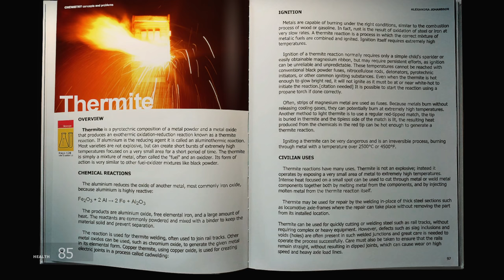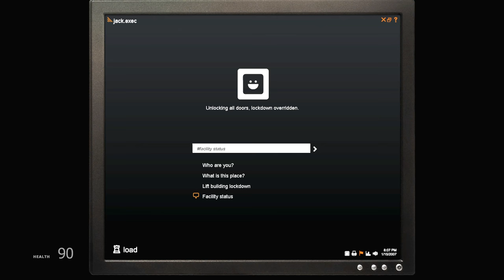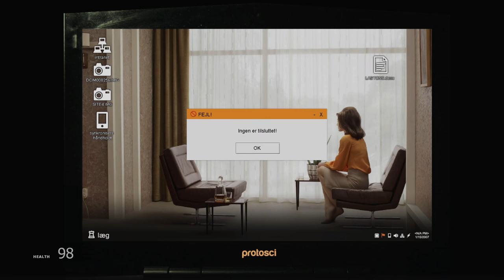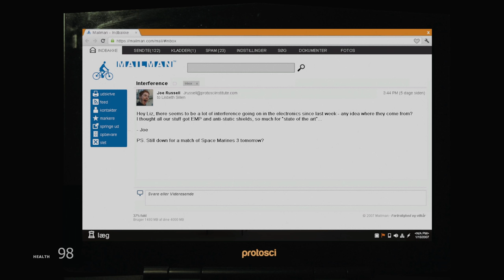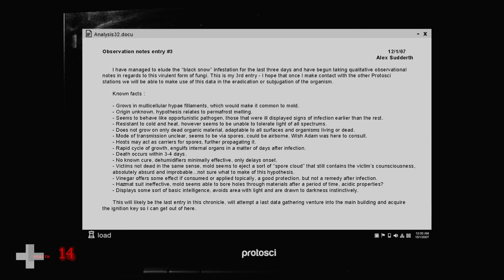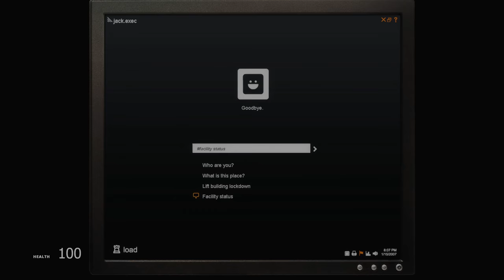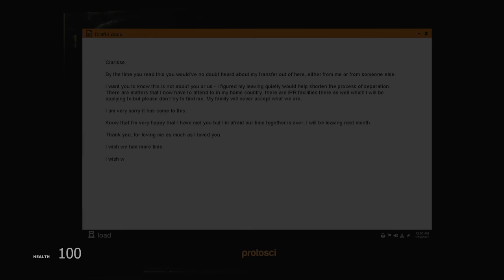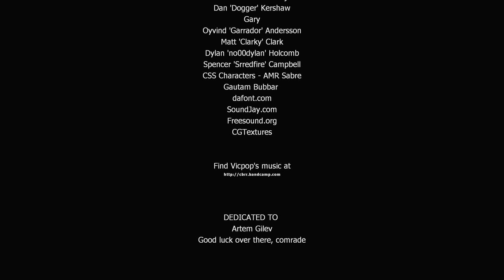Black Snow - It's in the Shadows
Another mod for Half-Life 2. Investigating a comms failure at a remote science station in Greenland, we assume the role of a technician sent to investigate. But our skills won't help us with what the researchers discovered beneath the ice.